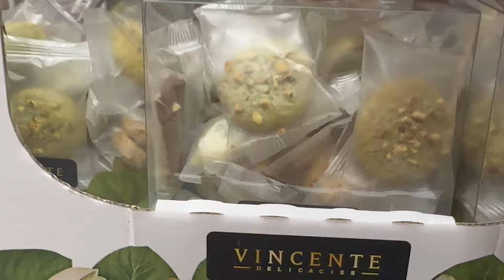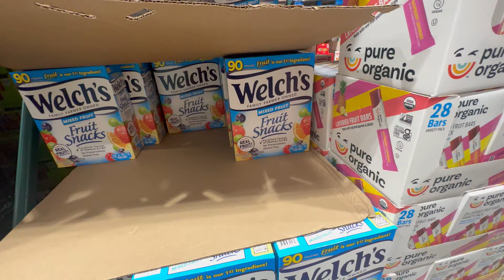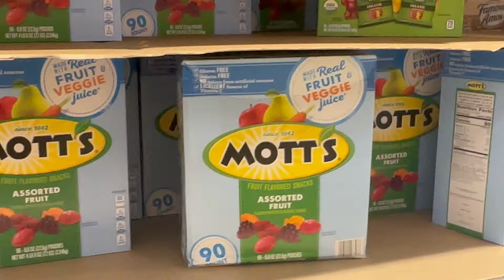Quick 10 Minute Grocery Shopping With Khurram!!!